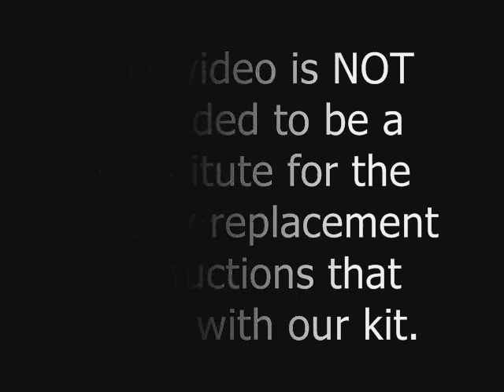How to Open an iPod Photo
Milliamp LTD | Watch as a technician demonstrates how to open up an iPod Photo using an one of our iPod battery replacement kit.